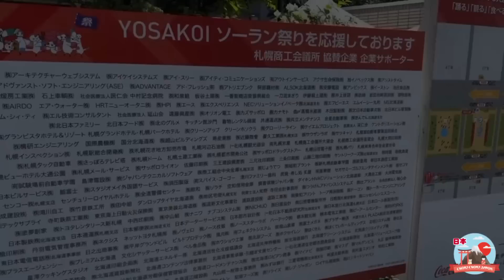El festival Más colorido de Japón - Yosakoi Soran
Choki Choki Vol 33 !

Para finalizar este viaje por Hokkaido , fuimos a ver el Festival Yosakoi Soran , Que tiene como lema :

 "¡Las calles son nuestro escenario!"

El Festival YOSAKOI Soran nació cuando un grupo de jóvenes declaró que "¡Las calles son nuestro escenario!" después de presenciar la magia y la pasión del histórico Festival YOSAKOI en Kochi.

 Comenzando con solo diez equipos y 1,000 bailarines con 200,000 personas animándolos,
 el festival continuó creciendo cada año y ahora orgullosamente alberga a aproximadamente 30,000 bailarines y dos millones de visitantes.

 El festival ha ganado reconocimiento tanto dentro como fuera de Hokkaido e incluso en el extranjero.

 ganándose el honor de ser el evento que marca el inicio del verano.

Espero que disfruten de este increíble evento y nos vemos en el próximo vídeo.

Mataneeeeee !!